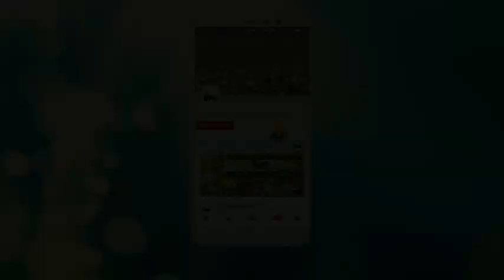തസവ്വുഫ് ക്ലാസ്സ്- 210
*🌹الفتح الرباني🌹*
 *:📚വിവർത്തനം : രണ്ടാം ഭാഗം*
*മുപ്പത്തിഒന്നാം സദസ്സ്-3❣അവസാനിച്ചു.🔚🔚🔚.*

*🌺അശൈശഖ് അസ്സയ്യിദ് മുഹമ്മദ്‌ കമാലുദ്ധീൻ അൽജീലി അൽ ഖാദിരി അസ്സൂഫി (ഖ. സി)🌺* -👆🏻👇🏻

🎥06.03MB ⏱12:20

*🎙💐ഉസ്താദ് ബുഖാരി ഇർഫാനി മുളവൂർ💐🎙*
_മുദർരിസ്_
*🕌മദ്റസ നൂറുൽ ഇർഫാൻ അറബിക് കോളേജ് കുന്നത്തേരി ആലുവ 6🕌*

_*🌷👇🏻നമ്മുടെ ഫേസ്ബുക് പേജ് ലിങ്ക്*_

_*🌷👇🏻നമ്മുടെ യുട്യൂബ് ചാനൽ ലിങ്ക്*_

_*🌷👇🏻നമ്മുടെ വാട്സാപ്പ് ഗ്രൂപ്പ് ലിങ്ക്*_

*നമുക്ക് നമ്മുടെ ഹബീബിന്റെ ﷺ  ചാരത്തേക്ക്‌ ഒരു സ്വലാത്ത് ചൊല്ലാം ...*

*تصوف*
 _*♻WATSAPP GROUP♻*_
JOIN

   *👉🔴 ADMIN POST ONLY 🔴👈*